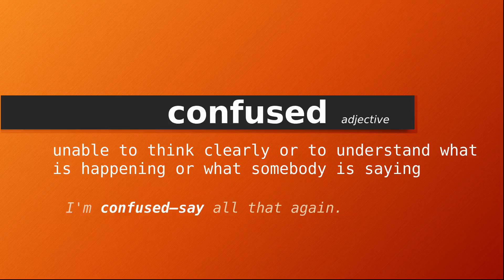confused , Meaning of confused , Definition of confused , Pronunciation of confused